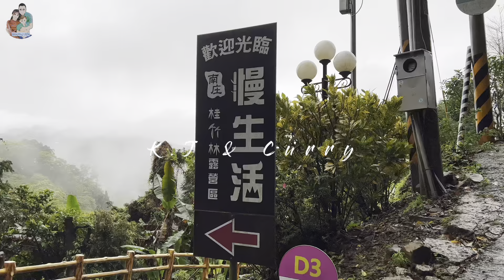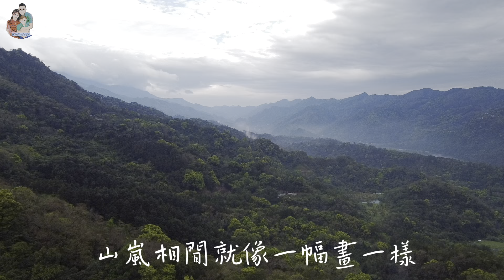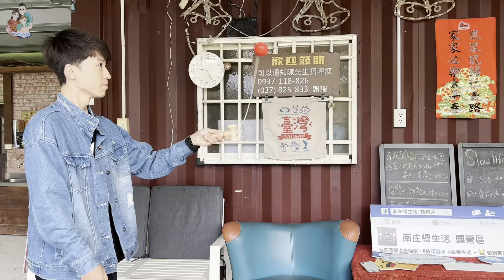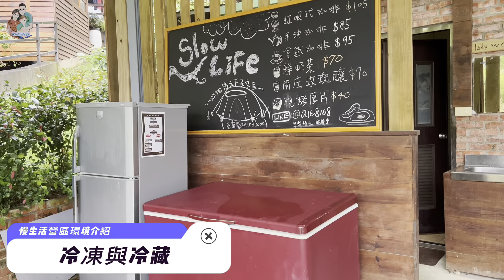露營Vlog#13 |慢生活露營區｜苗栗南庄｜親子露營｜與家人的露營｜第一次露營沒搭帳｜偽露營｜小帳無法開｜SlowLife｜春天｜大雷雨｜美式玻璃屋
第一次露營帶帳篷帶天幕
因為暴雨而打退堂鼓

但是澆不熄與家人們相聚的熱情❤️
跟大姐一起擠在A區的小木屋！
也算是滿特別的體驗！
chapters 章節：
0:00 空拍開場
0:42 抵達營區開場
00:59 下大雨下裝備
01:44 與家人們時光
05:00 營區夜晚
05:52 禮拜天早餐時間
06:44 營區不專業介紹
08:31 上山前路況介紹+小狀況

追蹤我們IG
㊣我們的露營旅程㊣ 2021年
No.39露【森日快樂】
No.40露【一號地】
No.41露【四季非露不可】
No.42露【快樂】
No.43露【原始原味】